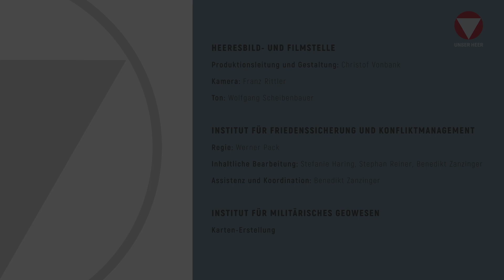Feichtinger kompakt: 44 - Rückkehr von syrischen Flüchtlingen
Die Kämpfe in Idlib sind vermutlich die letzten größeren Gefechte im syrischen Bürgerkrieg. Der Wiederaufbau des Landes und die Rückkehr von Flüchtlingen geraten daher verstärkt in den Mittelpunkt. Denn die Verwüstungen sind groß und die Bevölkerungssituation hat sich radikal verändert. In dieser Folge von Feichtinger kompakt: Rückkehr von syrischen Flüchtlingen.